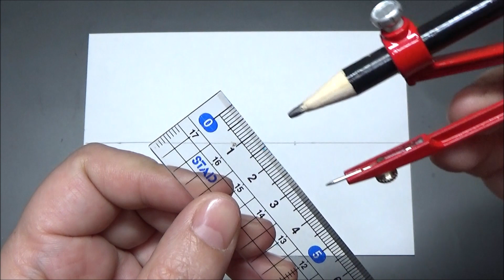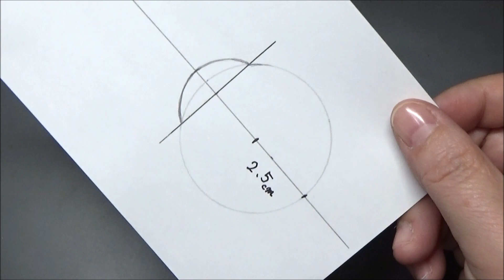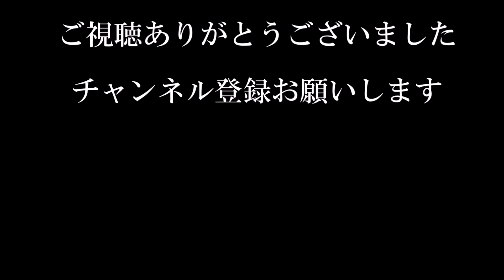（ペーパークラフト）色画用紙・コピー用紙でてんとう虫の作り方【DIY】(Paper Craft) Ladybug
今回は画用紙とコピー用紙で作りましたが、折り紙を入れてもカラフルになると思います。　簡単で可愛いです。

（画用紙・コピー用紙）紙で作る可愛いサボテンの作り方【DIY】(Drawing paper · copy paper) How to make cute cactus made of paper